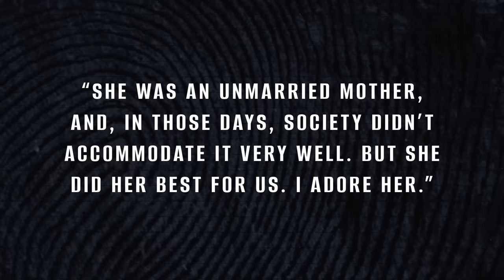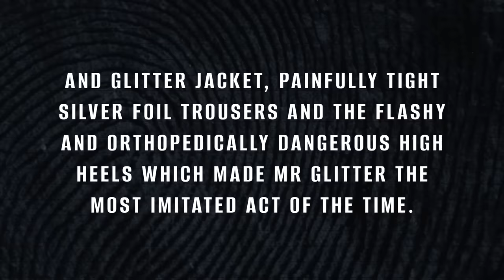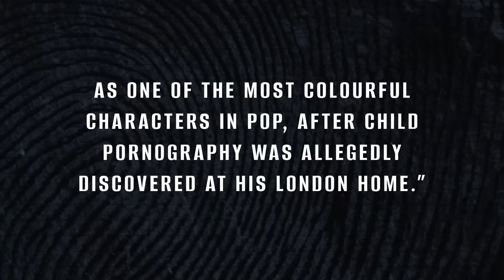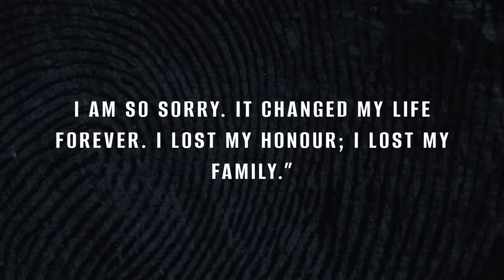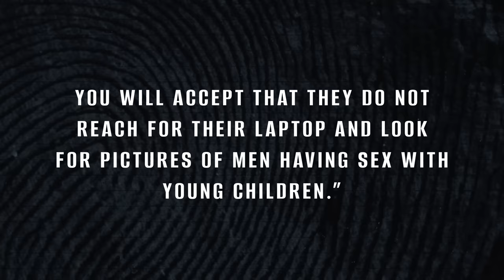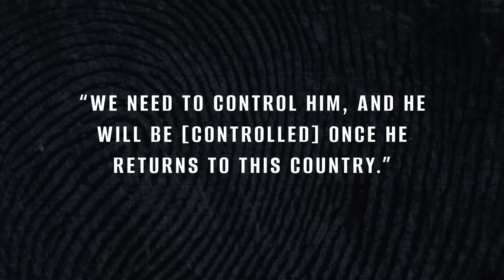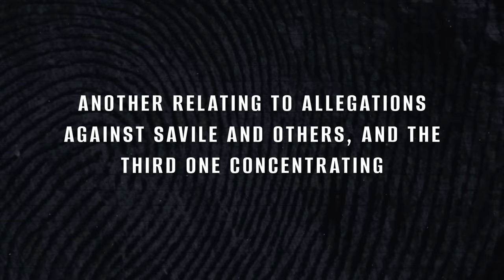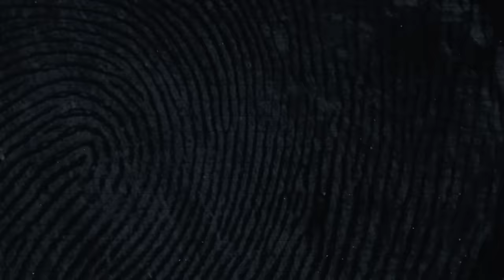The Rise and Fall of Gary Glitter